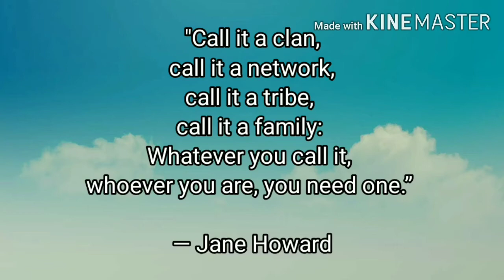BUHAY PROBINSYA: NAG BOODLE FIGHT SAGLIT LANG NAUBOS ANG BABOY (NA PIRANA YATA 😂)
So ayun nga po, saglit lang naubos yung pata ng baboy, mga PIRANA ang mga bibig hehe 😂😂😂

"MASARAP TALAGANG KUMAIN KAPAG MADAMI KAYO, SIMPLE LANG ANG ULAM, PERO THE BEST ANG KALIGAYAN"